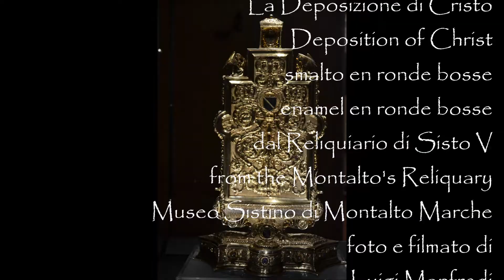Deposition of Christ, enamel en ronde bosse from the Montalto's Reliquary (manortiz)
il Reliquiario di Sisto V
Museo Sistino di Montalto Marche

 The oldest part of the reliquary, made of gold, is attributed to Jean du Vivier, the famous Parisian goldsmith of the late 14th century, who worked for the king of France Charles V (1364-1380). The reliquary became, for the rarity of its sacred content and its artistic form, a desired object from the sovereigns, popes and cardinals. Its property passed rapidly from the dukes of Burgundy to Ferdinand IV of Tyrol, to Lionelo d’Este Marquis of Ferrara and through the German jeweler Giacomo de Goldemont to Pope Paul II Barbo (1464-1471). Finally, Pope Sixtus V Peretti (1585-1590) donated the reliquary to the Montalto town, which he defined as his dear homeland, in the Marche region.
(...I
La storia. Realizzato in argento dorato e amalgama di mercurio, il prezioso oggetto potrebbe forse essere stato conservato per lungo tempo a Parigi, nell’Oratorio della Cappellina di re Carlo (1379 – 1380). Ma nel 1457, lo ritroviamo in laguna, nell’inventario del cardinale veneziano Pietro Barbo, Papa Paolo II dal 1464 al 1471. È l’epoca alla quale risalgono le sostanziali modifiche che vedono l’inserimento degli stemmi cardinalizi e delle iscrizioni dedicatorie. Ed è anche quella in cui, sopra l’opera, viene sistemata un’edicola che incornicia un prezioso medaglione d’oro. Nel 1587, però, Papa Sisto V dona il reliquiario alla cittadina di Montalto nelle Marche, sua “patria carissima”, sottraendolo al Tesoro vaticano. In quest’epoca, infatti, appaiono sulla banda dello stemma preesistente, anche gli emblemi di Papa Sisto V.